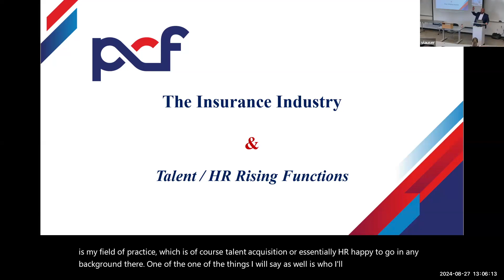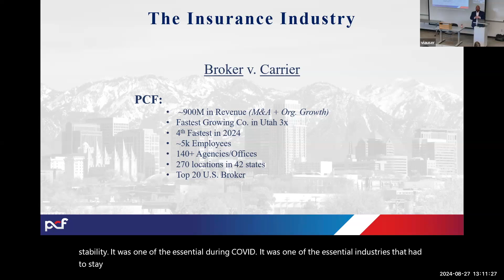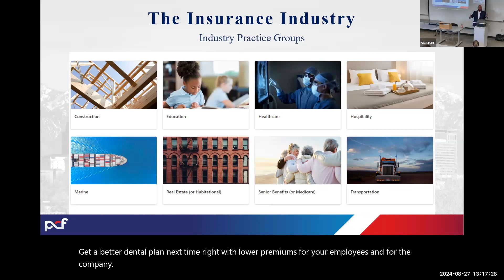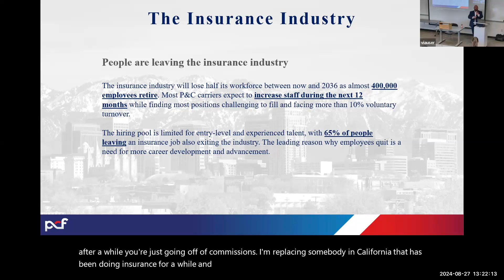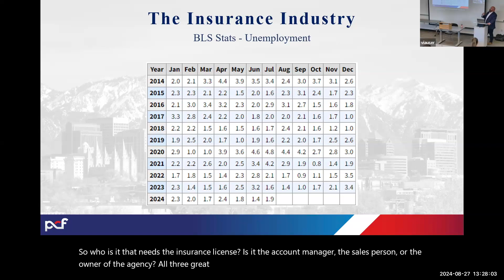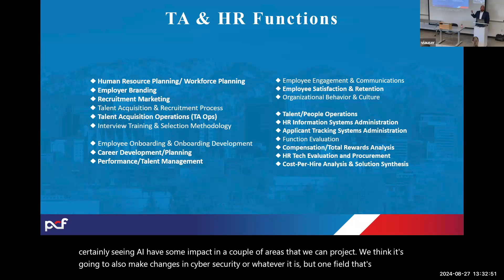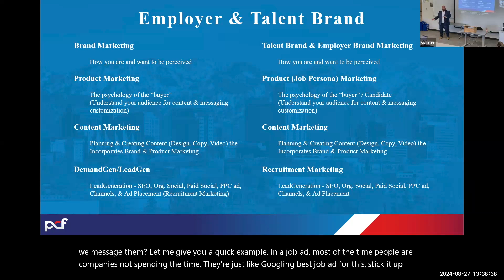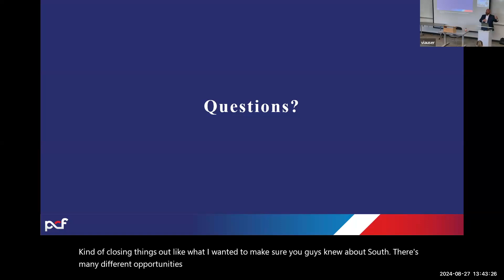J. D. Conway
J. D. Conway, Senior Director, PCF Insurance Services
Business Leaders Forum
Salt Lake Community College
SLCC